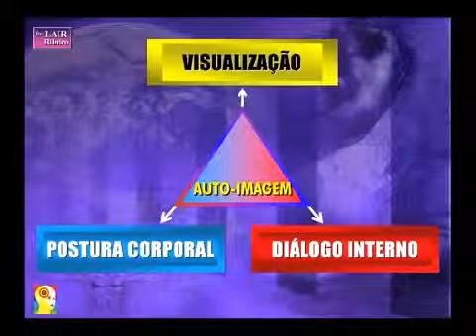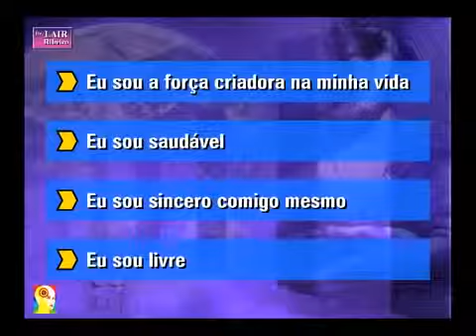Dr. Lair Ribeiro - Como administrar melhor á si mesmo